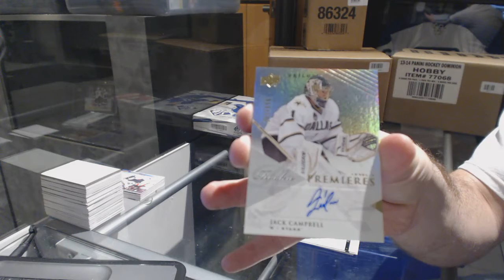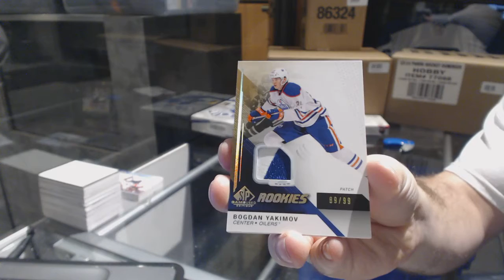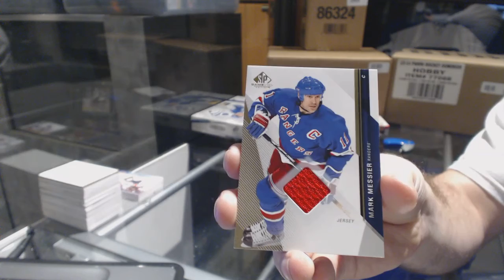13-14 UD Trilogy & 14-15 UD SP Game Used Hockey Box Break - C&C GB #6890